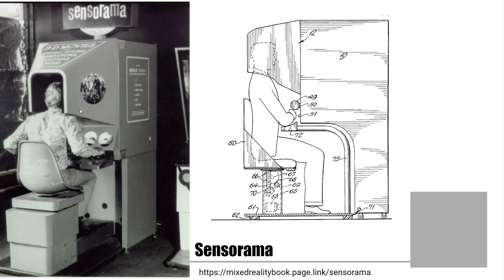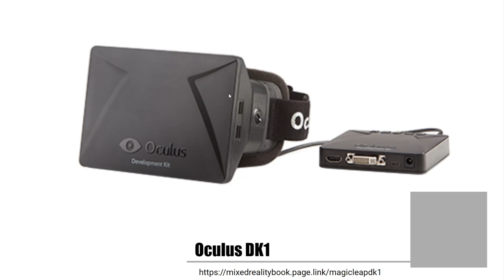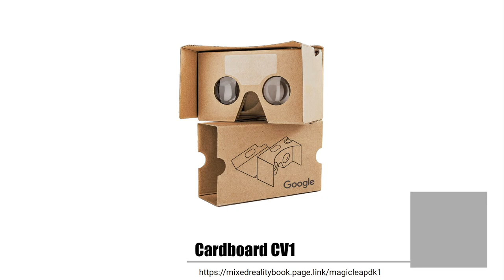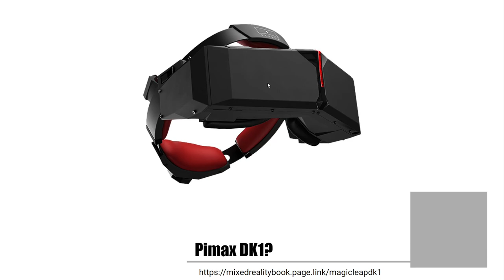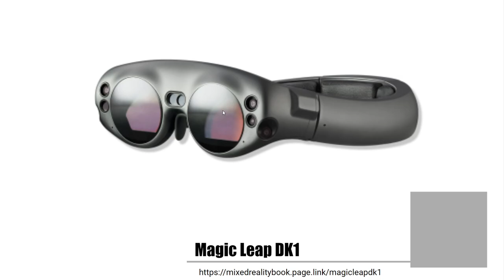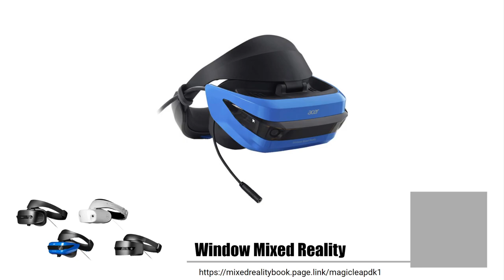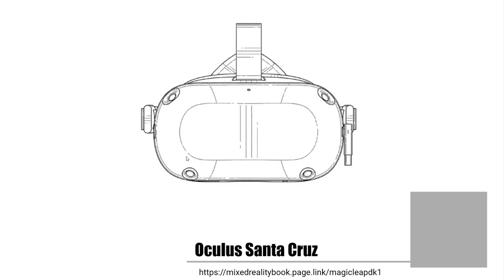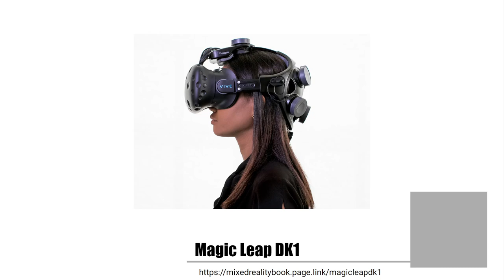Relecture: Les casques VR et l'industrie avant le Quest 1